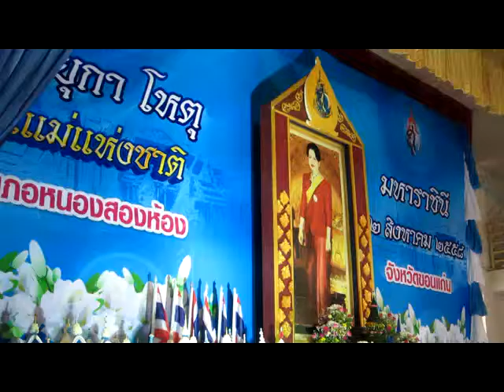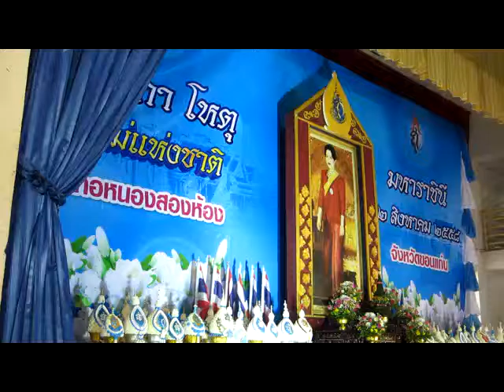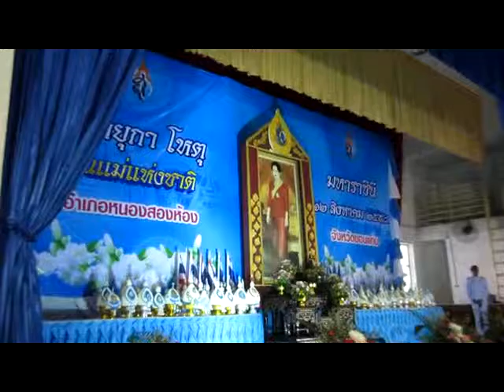วันแม่แห่งชาติ อำเภอหนองสองห้อง ประจำปี 2558 part 2